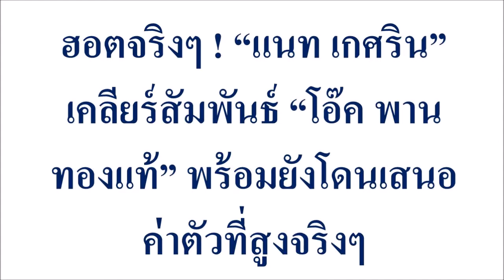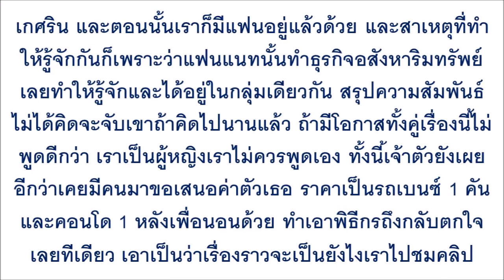ฮอตจริงๆ ! “แนท เกศริน” เคลียร์สัมพันธ์ “โอ๊ค พานทองแท้” พร้อมยังโดนเสนอค่าตัวที่สูงจริงๆ